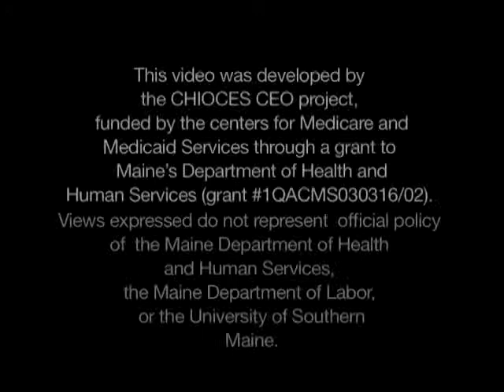DOL Disability Employment Pt. 1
Commissioner Laura Fortman, Maine Department of Labor, spoke at the "Employment for ME Summit" held in Augusta Maine on 11/15/2010. In this video Commissioner Fortman speaks of services for individuals with disabilities.